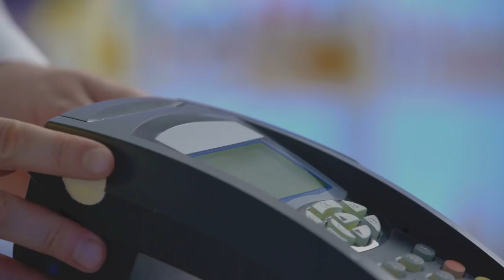¿Emocionado por volver a visitar tu restaurante favorito? Aquí te dejamos todas las recomendaciones.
Descripción: Para que salir a comer sea una experiencia única y con los cuidados sanitarios correspondientes, te dejamos todas las medidas que debes tomar a la hora de ir a celebrar, juntarte con un amigo o disfrutar de una rica comida.

¡Sigue estas recomendaciones y cumplamos juntos este plan!

Descubre más